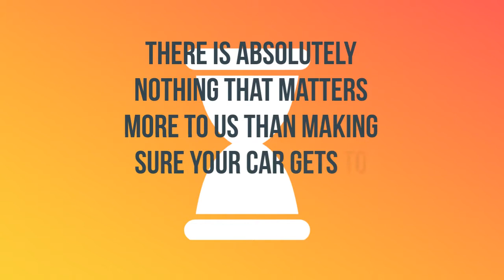Jackson, Alabama Auto Shipping Service | A-1 Auto Transport, Inc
A-1 Auto Transport has over 30 years of transporting vehicles in and out of Jackson, Alabama. We offer enclosed transport, door to door services and open-air transport to fit any budget. Compare Jackson, AL car shipping rates & prices on our website.